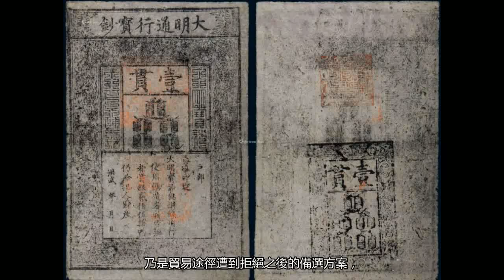深度好文-通貨膨脹極度變態的永樂盛世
我們知道漢武帝的“盛世”是民窮財盡、天下戶口減半，我們也知道唐太宗的盛世是民生向好、天下晏安，但對於明成祖朱棣的“盛世”成色如何，可能沒什麽概念。“永樂盛世”其實是利用紙幣，制造變態的通貨膨脹堆出來的盛世，民間財賦被朝廷洗劫壹空，明朝的紙幣也因為設立之初就用心險惡，徹底失去了信用，民間改為白銀交易，限制了明朝中後期經濟的騰飛。

歷史是壹條證據鏈，正史，野史，神話，巫術，互相佐證。抽絲剝繭，方見真情;明心見性，即證菩提。